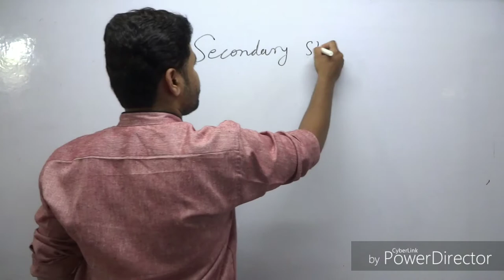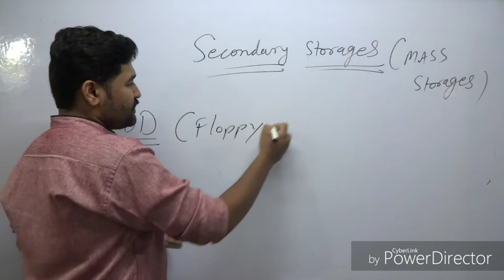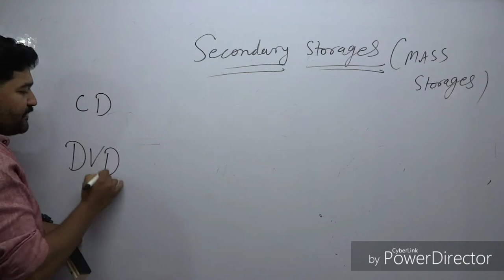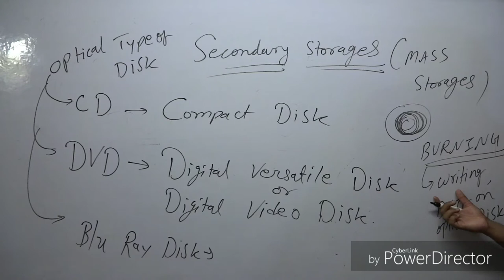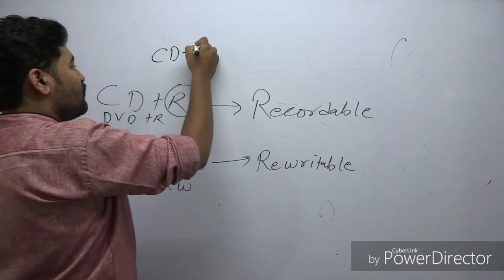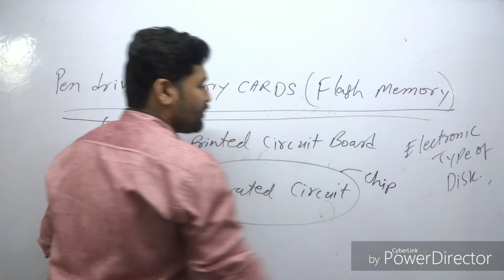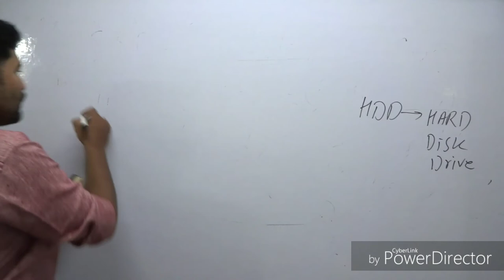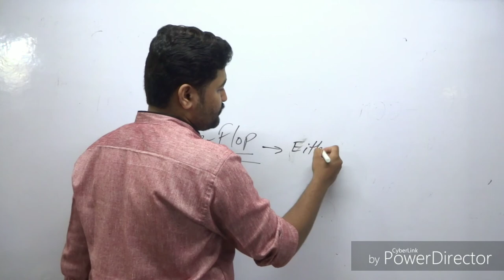Secondary storages or mass storages (memories and storage devices part 2)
Computer - memories and secondary storages part 2 everything about mass storages  and secondary storages all important facts for all competitive and government exams like ibps  po,clerk, rrb , vyapam, m.p. patwari , SSC , etc.